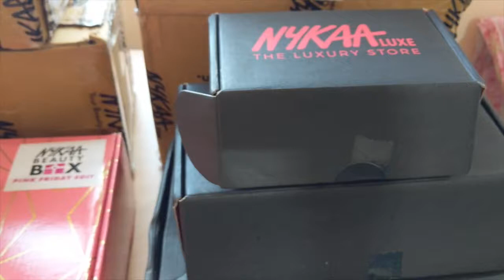HUGE NYKAA HAUL. Full video on channel.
HUGE pinky Friday sale Nykaa haul.